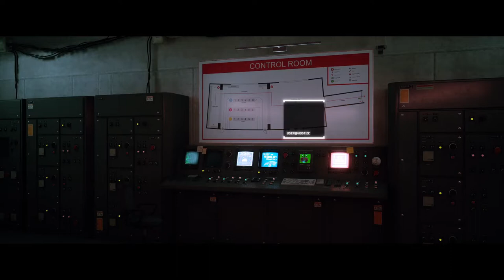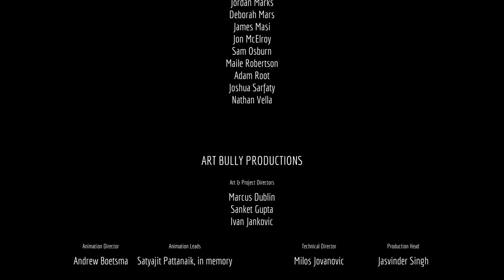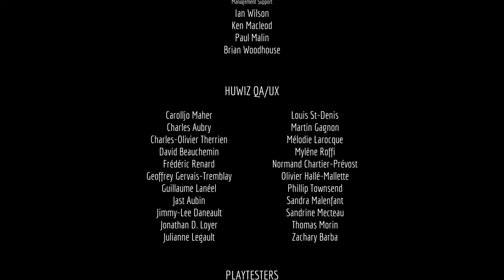Stray - Ending (10)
It's the last one! (finally). Today we finally finish Stray and omg that ending :o